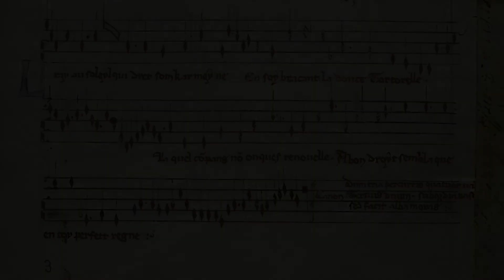Le ray au soleyl (Johannes Ciconia) on recorder and lute [Live]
performed by Fiona Kizzie Lee (recorder) and Asako Ueda (fiddle)
recorded live on 25th June, 2022 at St. Marien Basel